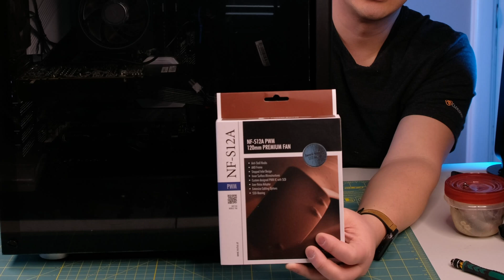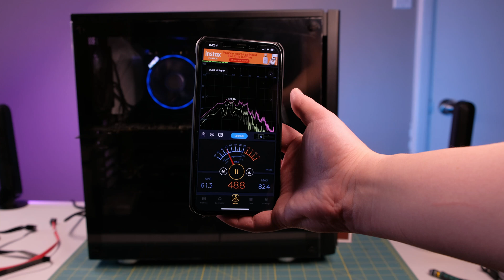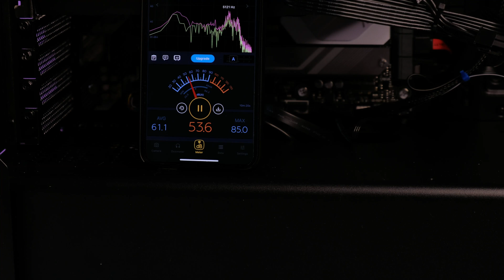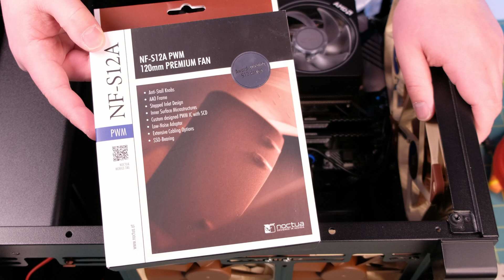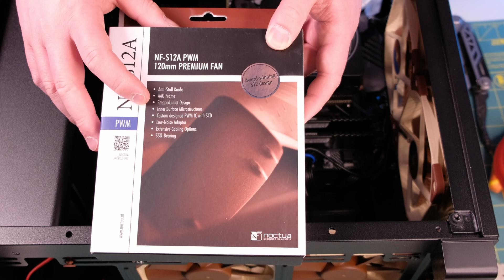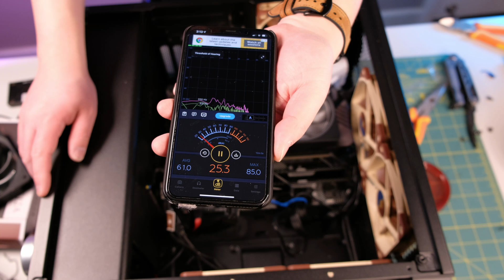Upgrading to Premium Noctua NF-F12 PWM fans.DB noise readings of before and after. WAS IT WORTH IT?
I replaced 3 Cooler Master Fans and 2 Stock Corsair Fans on my desktop with 5 premium Noctua fans. Video timelines below:

My new custom built desktop was really loud and I decided to replace the cooling fans with Premium Noctua fans that are well known for being quiet fans.

Price Difference: Cooler Master Fans are $11 CDN versus Noctua PWM Fans are $30 CDN. I spent $95 price difference to upgrade the fans to make my desktop quieter.

Timeline:
00:34 - Custom build overview
01:54 - Ambient Noise Reading (Desktop Turned off)
02:40 - Desktop Turned on Noise Reading (Cover still on desktop)
03:00 - Desktop Turned on Noise Reading  (cover off on desktop)
03:43 - Noctua Fan installation
05:00 - Unboxing and review of Noctua PWM fan packaging
10:40 - Baseline of Ambient Noise Reading
11:05 - Desktop with Noctua Fans Noise Reading (cover off)
11:37 - Final Thoughts and recommendation

Results: It did lower my setup by 4 Decibals. However, for the value ($95 price premium to reduce the setup by 4 decibals), isn't really  a good value. That works out to about $24/decibal.

Final Thoughts:
From a subjective point of view, I do notice the difference and the high pitch I was getting before is now gone. I am happy with switching all 5 fans to Noctua fans.

Recommendation:
If you have the budget for it or the noise / pitch is unbearable, than I would recommend switching over to the Noctua fans. If you're okay with the current noise from your stock fans or entry level fans, I wouldn't recommend it.